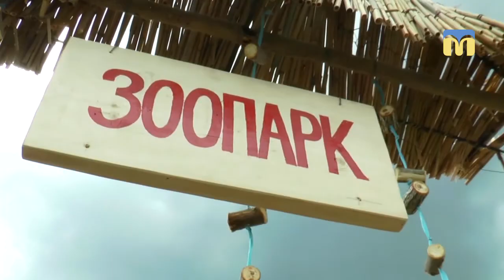22.05.2018. Рубрика «Ранкова мандрівка»: «Tryhutty International Kite Festival– 2018». 1 частина.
Знана мандрівниця Тетяна Макушева завжди у пошуках цікавих подій та місць. Цього разу занесло її у село Трихати. Для тих, хто не встиг цьогоріч потрапити на масштабний фестиваль повітряних зміїв, журналістка підготувала відеозвіт про цю подію. У першій серії вона познайомить вас із професійними кайтерами, а також дасть урок із запуску змія. Приємного перегляду.